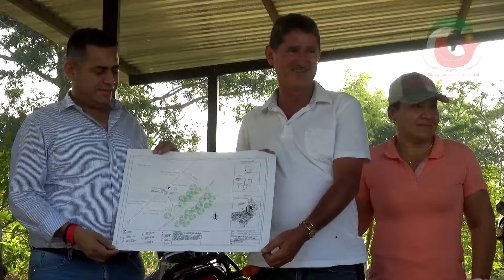Socialización de Proyecto de electrificación rural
Socialización  de proyecto denominado construcción de redes eléctricas rurales en el Municipio de Granada Meta.  Valor del contrato $190'476.000  se beneficiarán aproximadamente 16 familias. Término de ejecución de cuatro  meses.  Inicia el  14 de febrero.